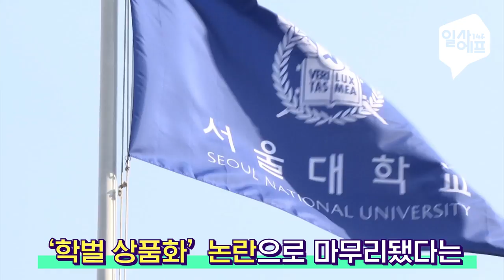서울대 창업동아리가 쏘아 올린 '학벌 상품화' 논란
서울대학교의 한 창업동아리에서 서울대 학생이 쓴 볼펜과 손편지 등을 묶어 7천 원에 판다는 글을 올려 논란입니다.
물건 판매뿐만 아니라 학벌과 서열 주의를 부추기는 듯한 내용까지 담겨 있어 뭇매를 맞고 있는데요.
해당 동아리는 광고 게시 하루 만에 사과문을 올리고 사업을 취소하겠다고 밝혔습니다.